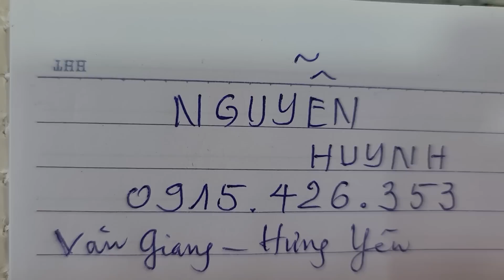SH.7988. Anh này Làm cây đẹp yêu cây yêu cô gái Bát Tràng.